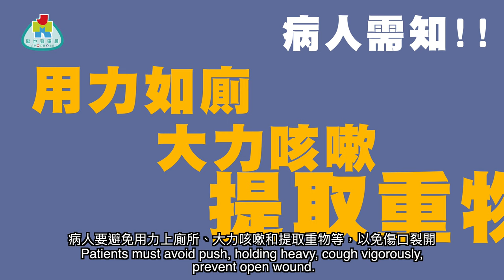【外科頭上一把刀】第十四刀 傷口如何處理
鄧醫生今集教你如何處理傷口，
讓你學得更多。

主持：做乜雞
嘉賓：In姐，鄧俊傑外科醫生 、脆脆